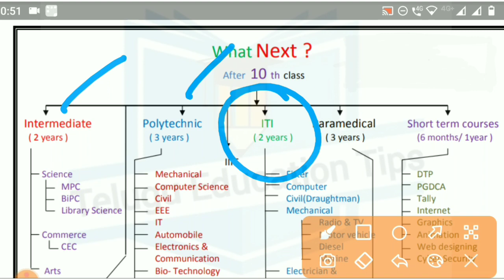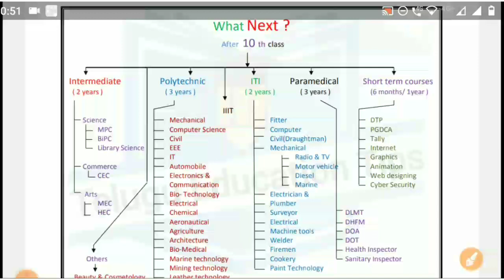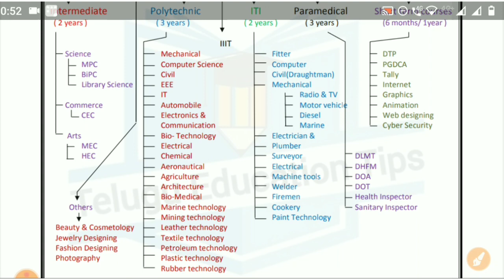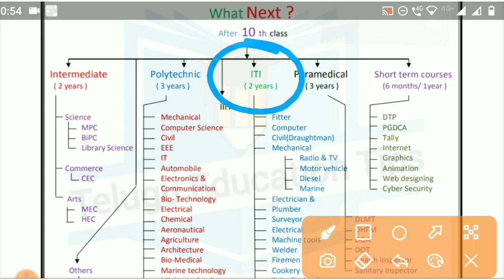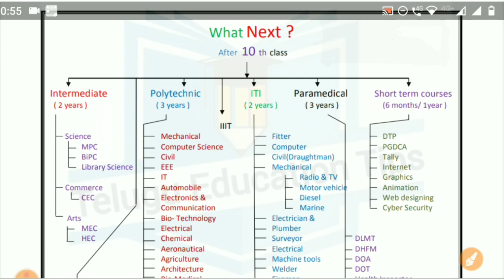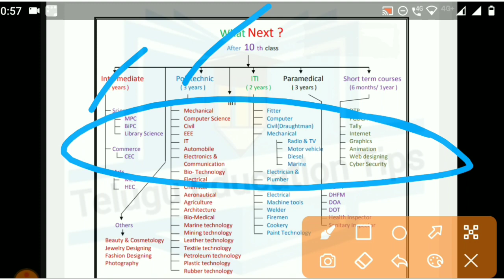ap 2022 what next after 10th class details in telugu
ap 2022 what next after 10th class details in telugu Job Updates Join Now 👇👇👇